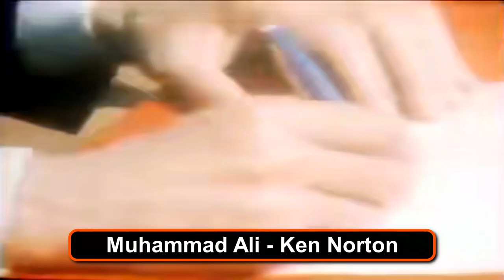Muhammad Ali & Ken Norton: Press conferences & Interviews in Widescreen Color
1920 x 1080 pixels